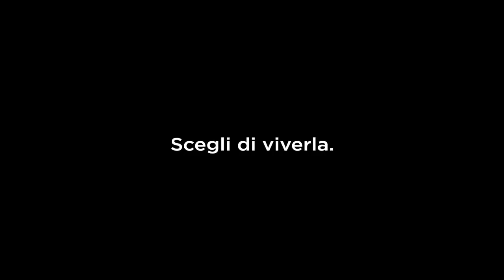FERENTINO - VICOVARO | 5-2 | Eccellenza D.E. | 11 DICEMBRE 2022 | 14^